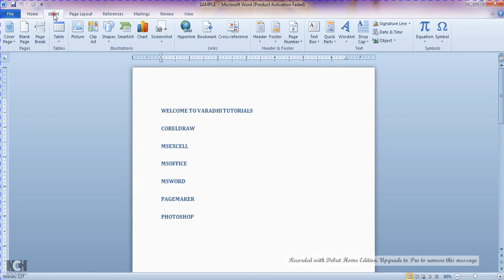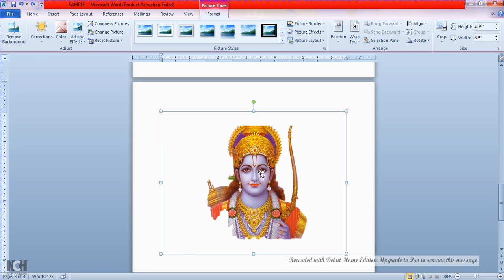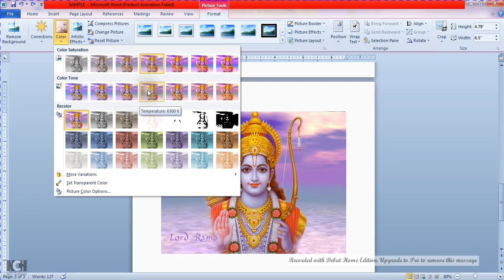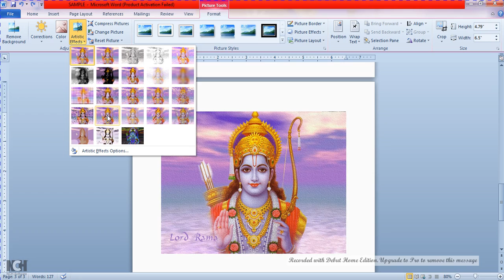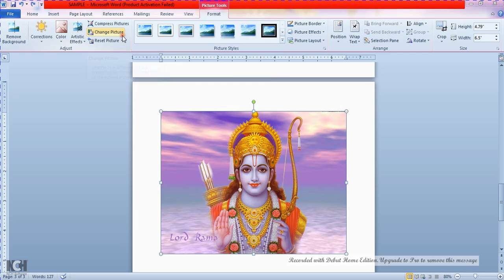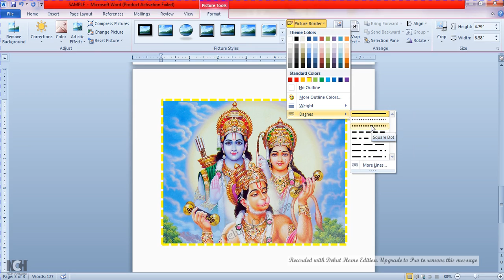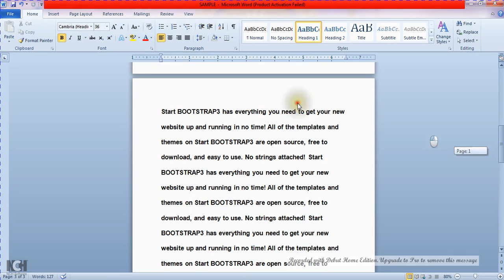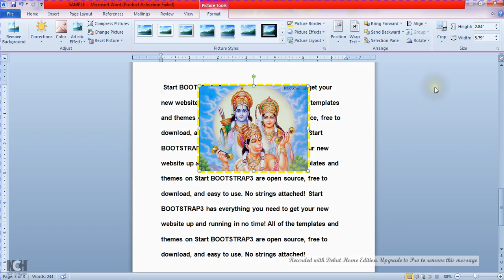Telugu Tutorials | Microsoft Word 2010 Complete Tutorials By Varadhi Tutorials for Beginners Part 6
MS - Office Complete Tutorials for Beginners.
Microsoft Word 2010 Complete Tutorials By Varadhi Tutorials for Beginners Part 6
IF YOU HAVE ANY DOUBT COMMENT ON COMMENT BOX. WE CAN CLARIFY THE DOUBT ::) Varadhi Tutorials
Next Upload on : 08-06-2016 (Wednesday)
This video powered by DASARADHI WEB SOLUTIONS | GUNTUR